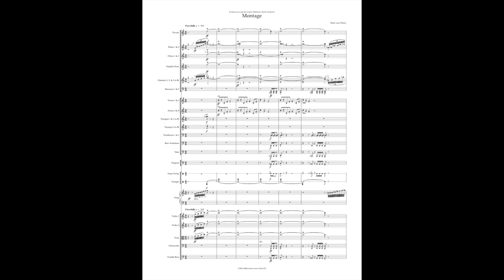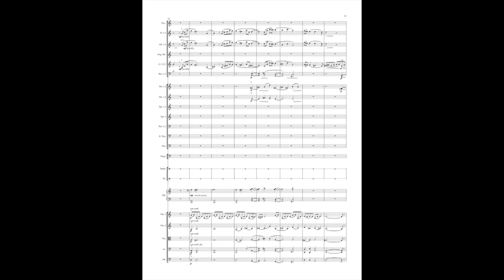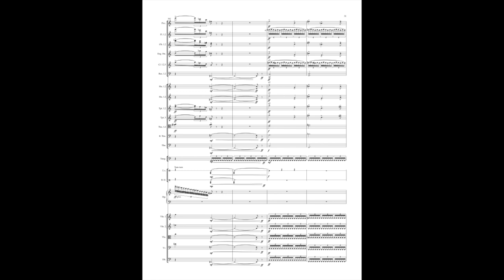Mark Lanz Weiser: MONTAGE for orchestra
Inspired by the film scores of the early 20th century, MONTAGE is a fun, lighthearted work in three interconnected sections.

Commissioned by the Greater Baltimore Youth Orchestra, Jason Love, music director.